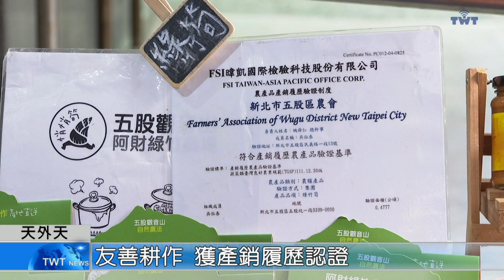天外天新聞1130320 10三重農會希望市集 販售產地直送食材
三重農會每周三都會舉辦希望市集，邀請農友參加，販售產地直送的食材。經過農會對食材的把關，不必再透過中間商，不但小農能直接獲益，消費者也能用實惠價格來購買。